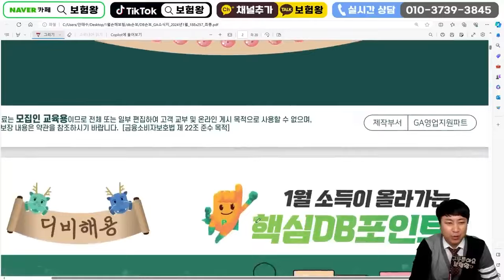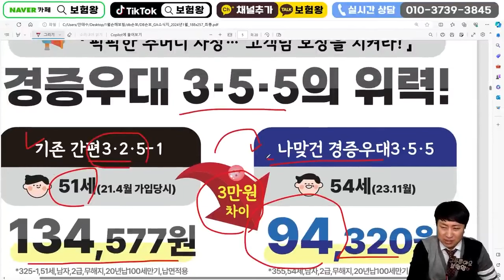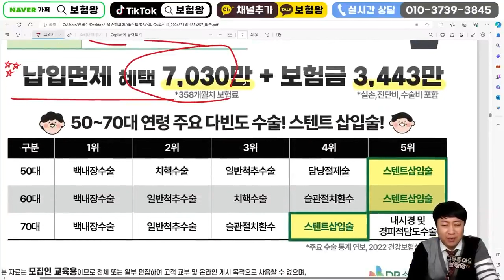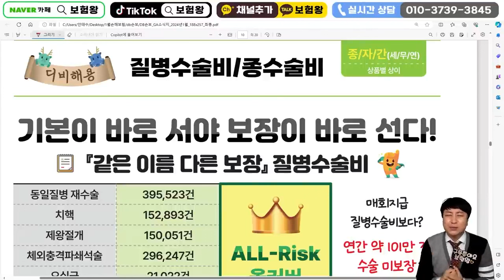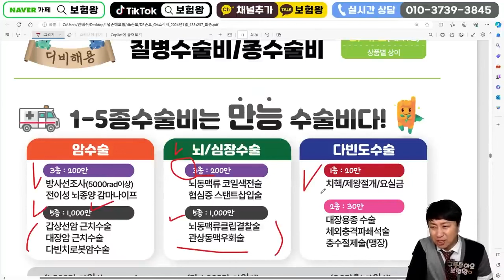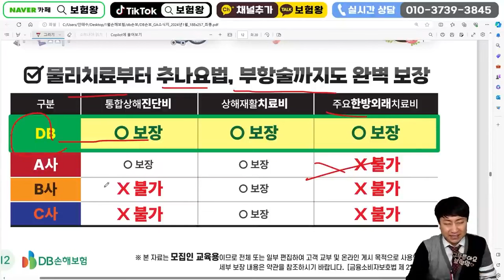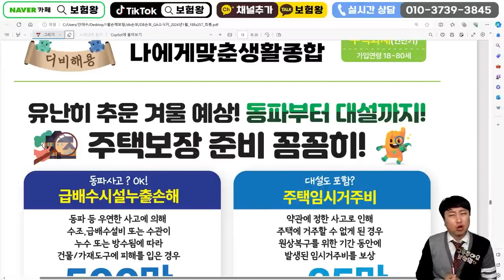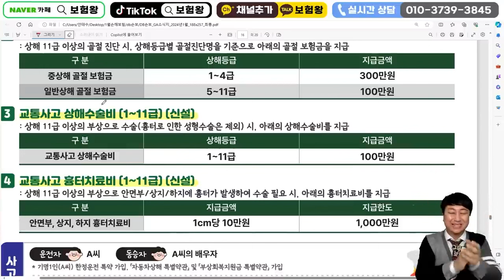24년1월 D사 손해보험 상품이슈안내!! (매회 종수술비.상해보험출시.보험료인하? 글쎄ㅠ)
안녕하세요~~

24년1월 신상품이슈안내 드립니다
D사의 신상품 어떻게 바뀌었는지?
알아보도록 할게요~

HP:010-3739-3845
카톡친구추가:r2an
카톡플러스친구:보험왕검색